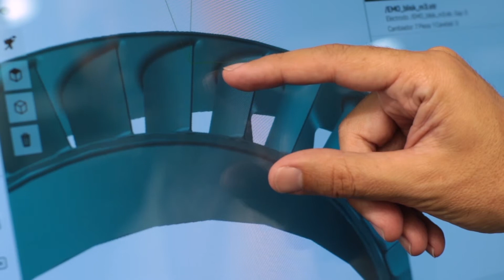ONA IRIS T10 - DIE – SINKING EDM MACHINES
A new level of connectivity and digitization that allows you to simulate any project and reduce the possibility of error thanks to its
powerful graphic engine, capable of converting your needs into precise, profitable and, above all, successful results.

Connect. Simulate. Win.